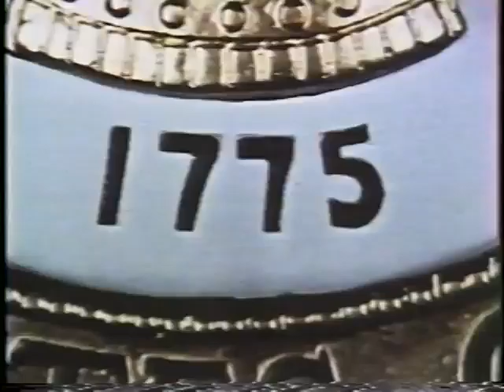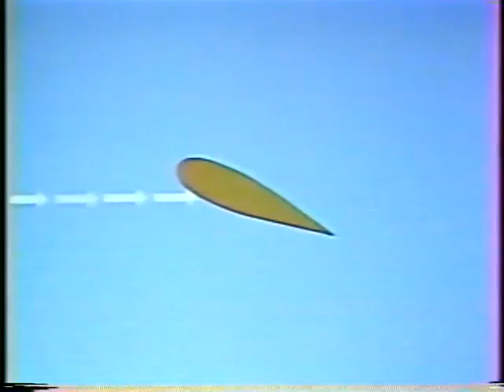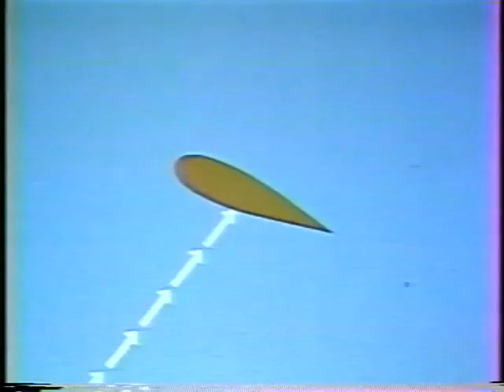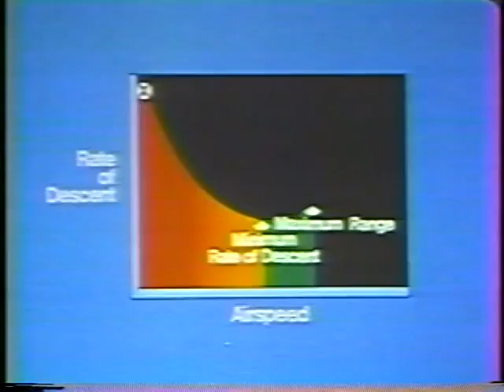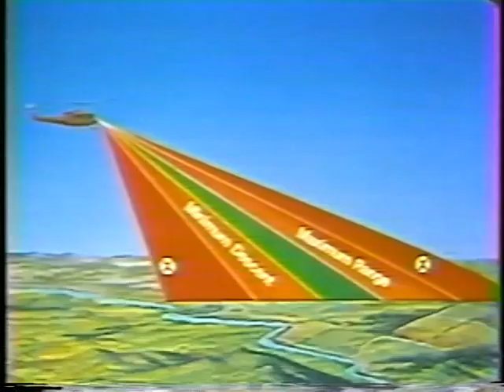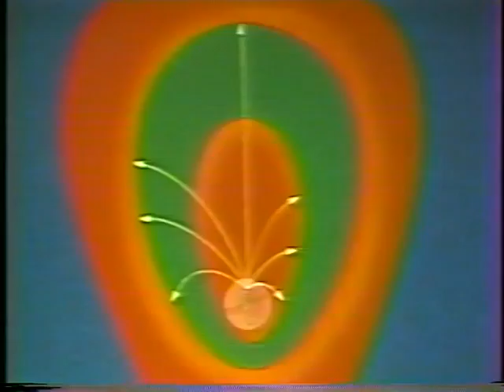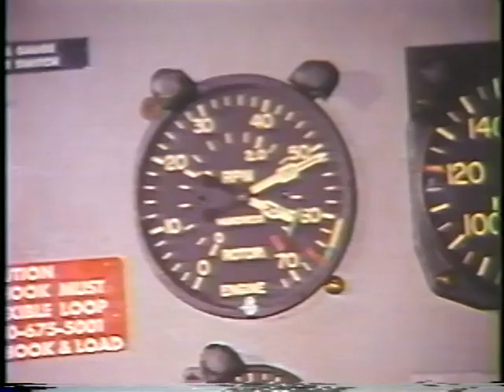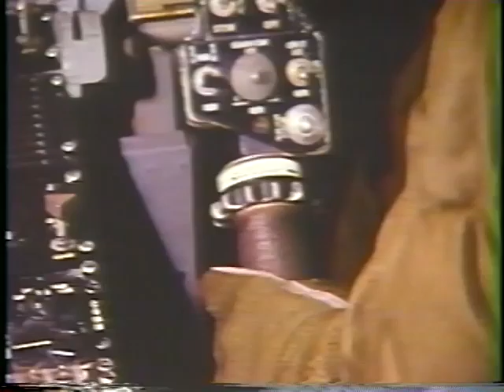FLIGHT SCHoole of U.S. AIR FORCE .HELICOPTER & FIX WING BRINGING PILOT David Sela VTS 01 1